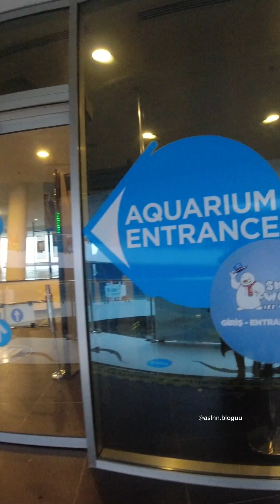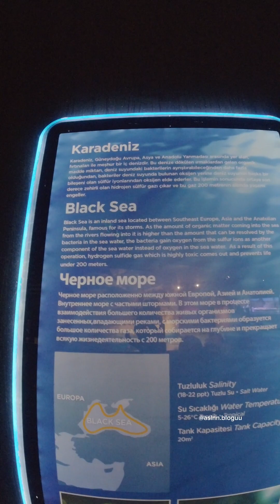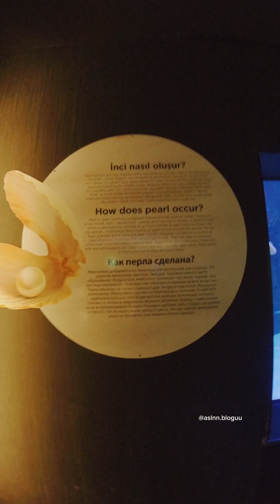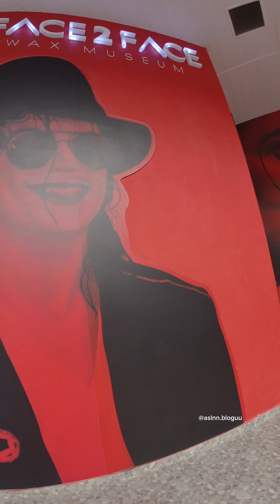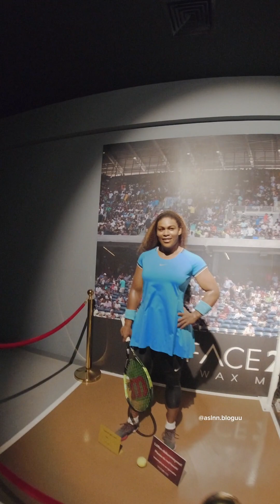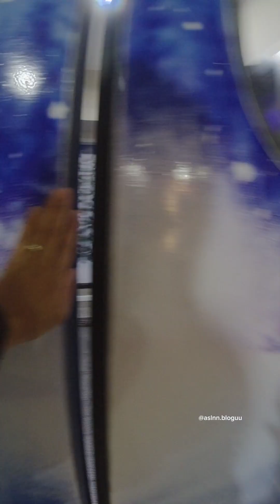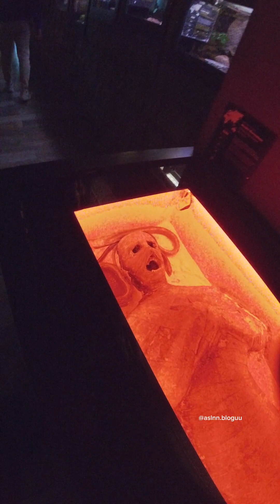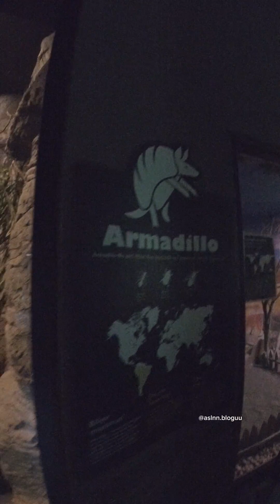Antalya Akvaryum'u tüm detaylarıyla gezelim - görelim 😍👌